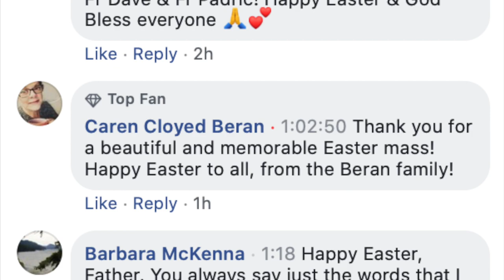St. Stephen the Martyr Holy Week 2020